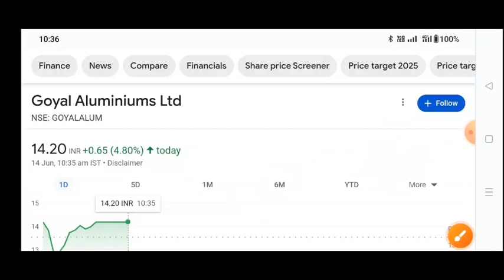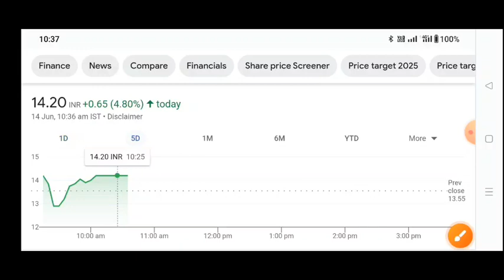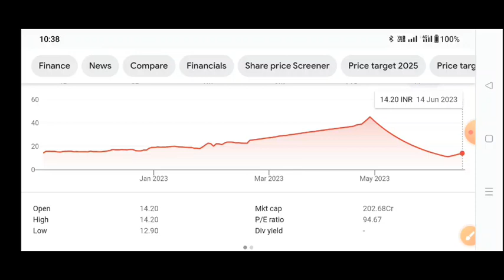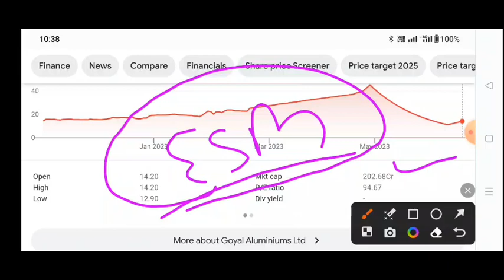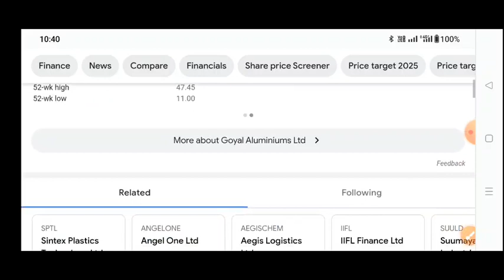goyal aluminiums share latest news | goyal aluminiums share news, goyal aluminiums next Target 🎯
goyal aluminiums share latest news | goyal aluminiums share news, goyal aluminiums में तेजी कब बनेगी

topics Cover:
goyal aluminium q4 results 2023
goyal aluminium q4 results today
goyal aluminium q4 results
goyal aluminium share target
goyal aluminium share latest news
goyal aluminium share price
goyal aluminium share
goyal aluminium share news
goyal aluminiums Itd share update
goyal aluminiums ltd share latest news
goyal aluminiums share
goyal aluminiums share price
goyal aluminiums Itd share
why goyal aluminiums Itd share rise
why goyal aluminiums Itd share fall
goyal aluminium Itd share
goyal aluminium Itd share latest news
goyal aluminium Itd
multibagger stocks
stock market
multibagger stock
multibagger